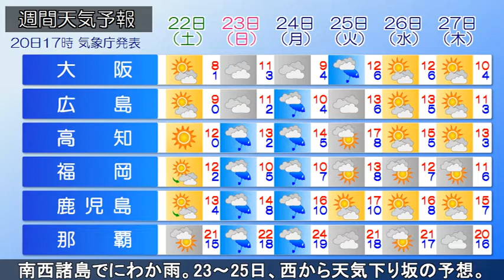2022/01/20 【積雪増加】全国の天気予報 夕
日本付近は冬型の気圧配置で、低気圧が東北を通過しています。東北や北陸～中国にかけての日本海側で雪が降り、太平洋側にも雪雲の流れ込んでいる所があります。長野県で大雪警報の発表されている所があります。
今夜、北海道日本海側やオホーツク海側はにわか雪があるでしょう。東北や北陸～中国は日本海側中心に雪が降り、雷を伴う所がある見込みです。九州北部は雨に雪の混じる所があるでしょう。
あす午前中にかけて、東北日本海側や北陸、長野県や岐阜県で大雪となる恐れがあります。あす夕方までの予想24時間降雪量は、多い所で、東北日本海側で40㎝、北陸で60㎝です。大雪による交通障害に注意・警戒してください。
あす、北海道～中国にかけての日本海側の雪は次第に降る範囲が狭くなるでしょう。南西諸島は晴れ間ののぞく所がありますが、にわか雨がある見込みです。
23～25日、本州南岸を低気圧が東進し、太平洋側も西から天気下り坂。低気圧の進路によっては、太平洋側でも雨に雪の混じる可能性もあるため、最新の気象情報に気を付けてください。